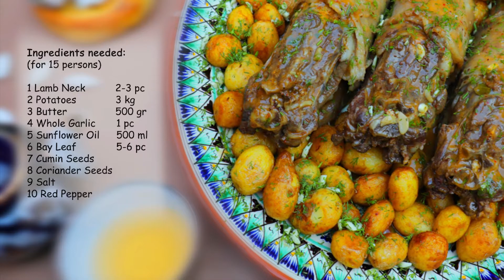Video recipe of new Uzbek dish - Boin go'sht kabob - Lamb neck meat!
See the third cooking master class of the State Tourism Committee project, where a famous chef Bahriddin Chustiy will show the cooking process of traditional dish of the Uzbek cuisine by the ancient recipe!